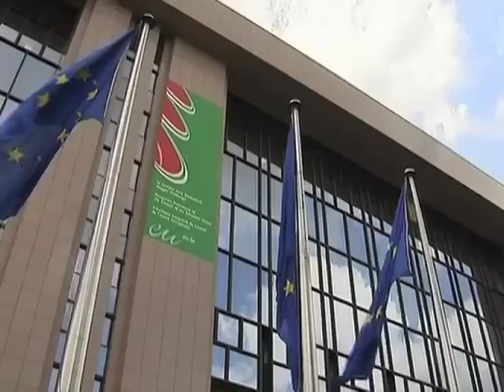E ardhmja e eurozones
Që nga gadishulli Skandinav e deri në brigjet e Mesdheut, është përhapur shqetësim për të ardhmen e monedhës euro dhe të vetë Bashkimit Evropian. BE-ja është tronditur nga kriza greke, por udhëheqësit e saj këmbëngulin se Bashkimi dhe monedha e tij do të mbijetojnë. Por, rreziku më i madh për Evropën duket se është jashtë kufijve të Greqisë